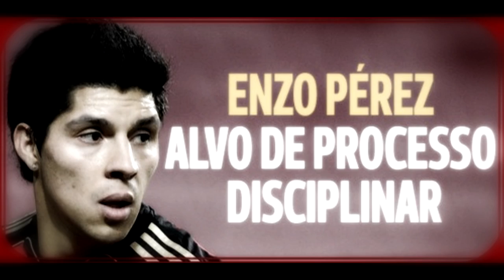Enzo Pérez - Eternamente Gratos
Após algum tempo inactivo, decidi criar um vídeo como tributo a mais um grande jogador que partiu , Enzo Pérez!
Espero que gostem, críticas são bem-vindas!

Para uma melhor experiência vejam em 1080p60 HD!